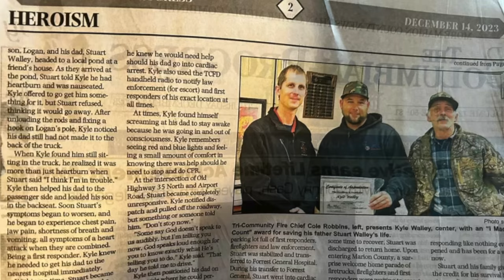Mississippi Velvet Hunt 2023 | The Hunt For Mr Clean | Delta Hog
Mississippi velvet season is here! Kyle and Mr Stuart are up first and they are going after a buck they call Mr Clean. Then Anthony and Brook are hunting in the Ms Delta,. They have several good bucks on camera but there is a bunch of hogs showing up too.